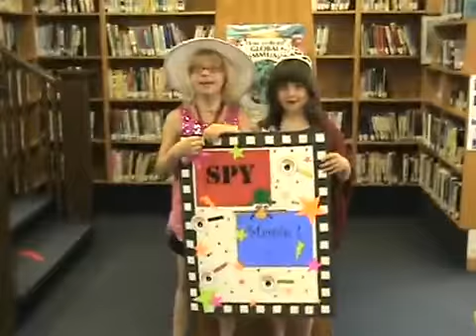The Case of the Missing Necklace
This project was a "two-part childrens workshop in which the children and I made, edited and produced a spy movie. The end result of our endeavors was that together we produced a finalized DVD copy of our nine minute long Spy Movie of which the children and I are very proud.

The children developed the idea and script for the spy movie all by themselves and I was there to provide the technology know-how. The reason the movie we made was a spy movie was to fit in with the librarys summer reading club theme which is Agent 009."

~ Candace Robar (Annapolis Valley CAP Site)